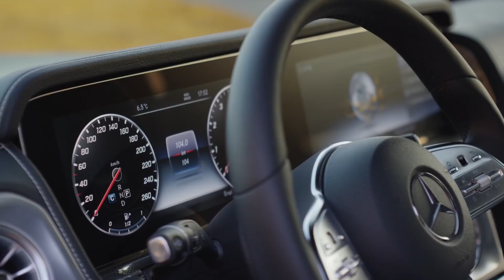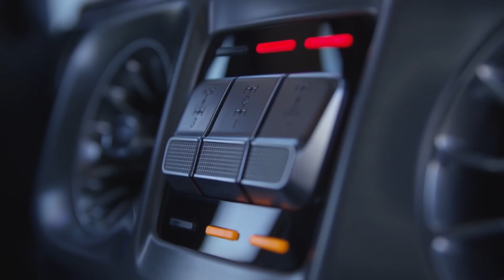Journal TV du 15/01/2018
Bonjour à tous, le Salon de Détroit c’est parti ! A cette occasion, découvrez deux icônes fraichement renouvelées : la Ford Mustang Bullit et le Mercedes Classe G. Et un 1er aperçu de la Lexus LF-1 Limitlesss et de l’Infiniti Q Inspiration.

Aujourd’hui, c’est le « Blue Monday », soi-disant le jour le plus déprimant de l’année ! Mais impossible d’avoir le moral dans les chaussettes puisque le Salon de Détroit vient d’ouvrir ses portes. Et parmi la flopée de nouveautés présentées, il y en a une que l’on trépigne d’impatience de vous montrer… Souvenez-vous, en 1968, Steve McQueen apparaissait au volant d’une Mustang GT dans le célèbre film « Bullit » et signait là, l’une des courses poursuites les plus mémorables de l’histoire du cinéma. A l’occasion du 50e anniversaire du long métrage, Ford dégaine une nouvelle série limitée de la muscle-car. Déclinée en deux teintes de carrosserie, dont le fameux « Dark Highland Green » du modèle originel, la nouvelle venue arbore comme son aïeule de subtiles notes de chrome. Chaussée de jantes 19’’ cachant des étriers de freins rouge, la nouvelle Mustang Bullit profite d’un V8 5.0L dont la puissante a été portée à plus de 480 ch. Le bloc est associé à une boite mécanique dont le pommeau est blanc, comme sur le modèle d’époque ! Une illustre ainée dont Ford a retrouvé la trace. Depuis 40 ans, le mystère planait autour d’elle…Propriété de la même famille depuis 1974, cette Mustang GT est l’un des deux exemplaires utilisé pour les besoins du film. Elle n’a jamais été restaurée et garde les stigmates de sa vie passée. Conviée par Ford, Molly McQueen a été particulièrement émue de s’asseoir au volant et démarrer le modèle piloté en son temps par son grand-père !

Autre mythe de l’automobile : le Classe G. Mercedes a présenté officiellement son nouveau baroudeur au public du Salon de Détroit. Esthétiquement, la nouveauté ne saute pas aux yeux. Au catalogue depuis 1979, il conserve les mêmes proportions et son style général reste très proche du modèle qui se vend encore à l’heure où nous vous parlons. A quoi repérer qu’il s’agit d’un Classe G de 2e génération ? A sa signature lumineuse à LED et son habitacle modernisé. Le 4x4 embarque désormais deux écrans numériques de 12,3’’ chacun ! Et c’est tout ? Non, mais pour le reste, ça ne se voit pas. Tout se passe au niveau de la structure. Mercedes a utilisé de nouveaux aciers et travaillé avec de l’aluminium. Résultat : l’engin a perdu quelques 170 kg sur la balance. Si le Classe G repose toujours sur un châssis-échelle et reçoit un pont rigide à l’arrière, à l’avant, il hérite d’une inédite suspension indépendante à double bras transversal. De quoi garantir un meilleur confort selon le constructeur. Il n’en reste pas moins un vrai baroudeur avec un angle d’attaque et une garde au sol améliorée. Les 3 blocages de différentiel à 100% et la boîte courte (en complément de la classique transmission à 9 rapports) restent bien évidemment de la partie. Et sous le capot ? On se contente pour l’heure du V8 4.0L biturbo de 422 ch en attendant l’arrivée des variantes diesel et surtout des AMG. Le lancement du nouveau Mercedes Classe G est prévu en ami, sans évolution de tarif semblerait-il.

Pour finir et parce qu’il ne nous reste plus beaucoup de temps, voici deux concepts que vous découvrirez dans quelques instants sur autoplus.fr. Il s’agit du Lexus LF-1 Limitless. Le concept de crossover haut de gamme aperçu à travers quelques images et vidéos teaser en montre davantage dans une nouvelle vidéo. Tenez-vous prêt !

De son côté Infiniti, la division de luxe de Nissan, a révélé une nouvelle image de son concept Q Inspiration. Cette fois, le coupé 4 portes tombe le masque ! Aucun détail n’a filtré encore filtré sur le modèle. On sait juste qu’il préfigure une nouvelle génération de véhicules vraisemblablement électrique.